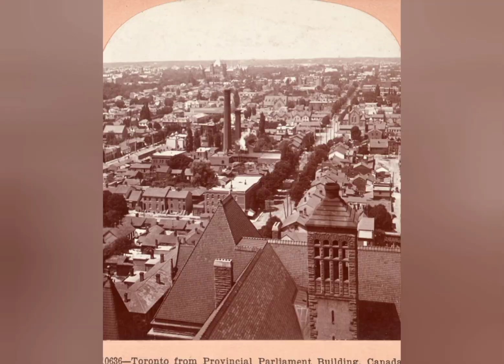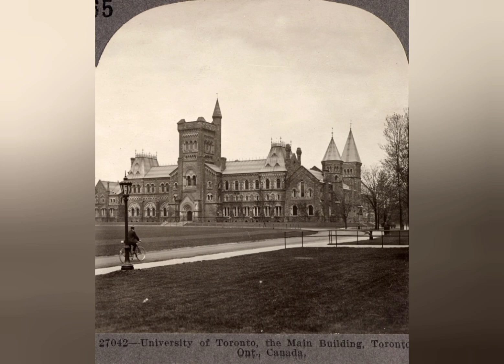Vintage Toronto Canada 🇨🇦 in 1900-1911 | Exploring Old Toronto | Vintage Footage Revealed | History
Explore the captivating charm of Toronto, Canada 🇨🇦 in the early 20th century with our exclusive collection of vintage footage from 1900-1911. Step back in time and witness the bustling streets, iconic landmarks, and the vibrant life of Old Toronto as it once was.

🕰️ Travel through time as we unveil a treasure trove of historical footage, offering a unique glimpse into the rich history of this dynamic city. From horse-drawn carriages to the dawn of the industrial era, experience the evolution of Toronto in a way you've never seen before.

🏰 Immerse yourself in the nostalgia of a bygone era and discover the architectural marvels that shaped the cityscape. Unearth the stories of the people who walked these streets and the events that defined the spirit of Toronto during this pivotal period.

🎥 Join us on this visual journey as we bring to light the hidden gems and forgotten moments of Vintage Toronto.

🔍 Explore Old Toronto with us and witness the magic of a city that has stood the test of time. Don't miss out on this incredible adventure into the heart of Vintage Toronto! 🌆